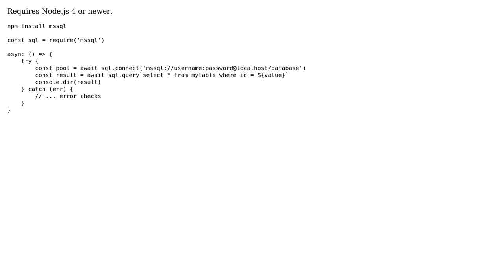How to connect node.js to connect with local (SQL Server Express) mdf file?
With thanks & praise to God, and with thanks to the many people who have made this project possible! | Content (except music & images) licensed under CC BY-SA | Music | Images & others | With thanks to user Queen_Elisabeth user Jijo Paulose and the Stack Exchange Network Trademarks are property of their respective owners. You are responsible for your own actions.